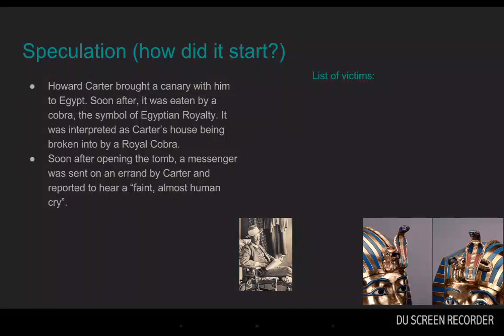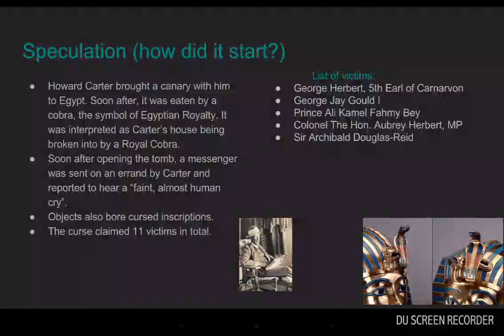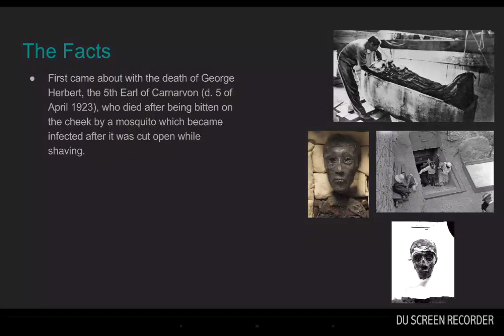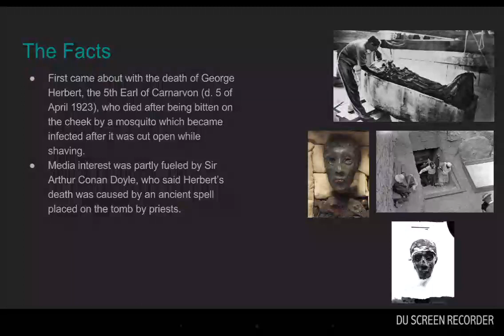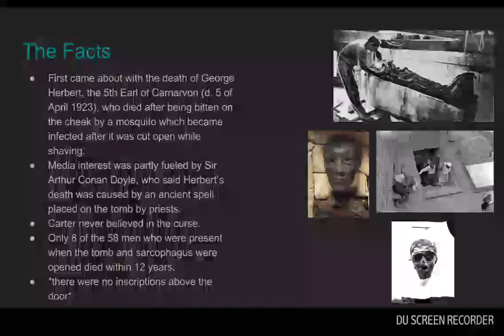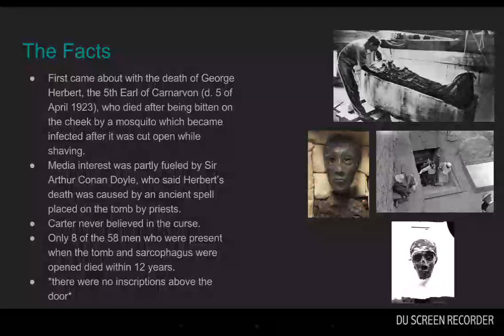The Truth behind Tutankhamun's Curse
What was the curse of Tutankhamun??